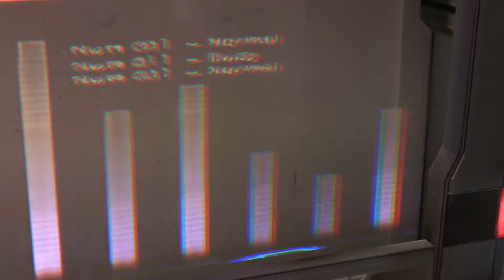Mass Effect Legendary: ( No Commentary) Leviathan Mahavid